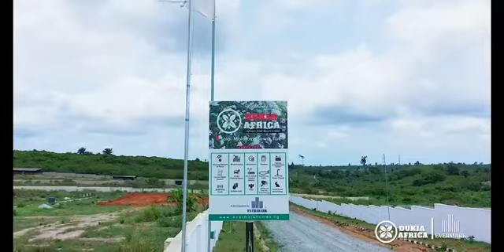DUKIA AFRICA MOLAJOYE EPE LAGOS STATE 📍 NIGERIA 🇳🇬 NOW SELLING.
Video 📸 from SIS (SAFE INTEGRATION SYSTEM) TEAM - DUKIA AFRICA MOLAJOYE EPE LAGOS STATE 📍 NIGERIA 🇳🇬 NOW SELLING.

DUKIA AFRICA, MOLAJOYE EPE

DUKIA AFRICA is situated at the most serene and beautiful part of the New Lagos Epe. DUKIA AFRICA is a beautiful and luxurious real estate ecosystem that mixes nature, functional living spaces and Homes .

DUKIA AFRICA is entertainment, recreation at it’s peak, sitting structurally on a large expanse of land specially designed for those who seek world class luxury blending with the goodness of nature. DUKIA AFRICA also entails services and business district in symbolic grandeur.

LOCATION: Sala, Molajoye Town, Epe Lagos.

LAND TYPES & PRICES:
500sqm = ₦20,150,000
300sqm = ₦13,750,000
200sqm = ₦7,400,000
150sqm = ₦6,900,000

HOUSE TYPES AND PRICE:
1Bedroom Oke Aro Bungalow = ₦11,150,000

PRICES ARE ALL INCLUSIVE no hidden charges, what we quote is what you pay 🖊️

Very Flexible Installments Payment Plans Also Available.

This Estate is offering sites and services which includes:

- Perimeter Fence
- Good Drainage System
- Interlocked Roads
- Dedicated Transformers and Central Generator
- Water Hydrant
- Streetlights
- CCTV Cameras
- Recreational Facility.
- Car Parks
-Eco Friendly
-Helipad

NEIGHBORHOOD:
-Alaro City
-Augustine University
-Isimi Lagos
DUKIA AFRICA: Africa’s Biggest Resort Estate ✍🏻

For more details, inspection and subscription details, please contact our sales team Mobile/WhatsApp 📲 , alternative contact (voice and sms only) line 📲 .